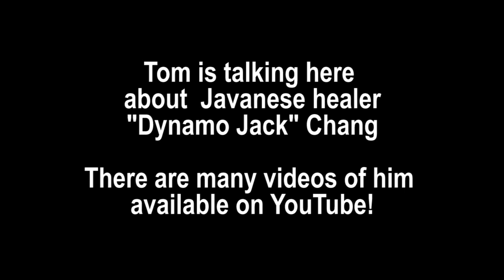Tom Campbell: Science and the "Paranormal."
Scientist and Consciousness explorer Tom Campbell answers the question:
Why do paranormal experiences happen to some people?

Tom's My Big TOE (theory of everything) delivers solid science and emphasizes empowerment of the individual which for many opens the door to experiencing the larger reality. Within his theory the "paranormal" becomes normal.

Within this context, Tom states that "It can't be your personal truth unless it is your personal experience".

Interview by Donna Aveni 6/10/2012

Tom Campbell here...I and MBT Events hope you liked this video -- we now have well over a thousand hours of free video on this user-friendly YouTube channel. If you find something of significant value in our videos, please consider supporting their production through our newly created Patreon account -- or through a one-time donation…...the links are in the description here: thank you!